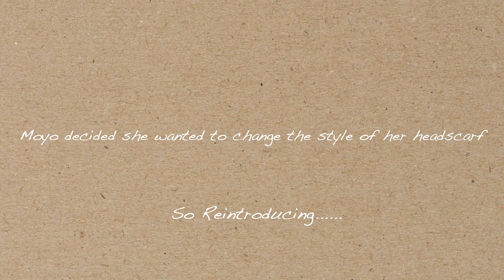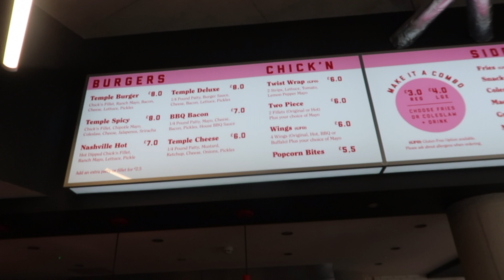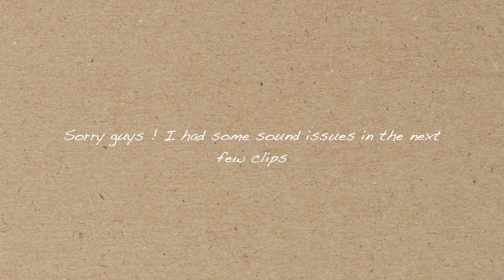VLOG |Trying House of Seitan with my Non-Vegan Friend.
Hey y'all !!
Back again with a  quick vlog and vegan chicken burger review from House of seitan / house of Camden/ Temple of Seiten, . Alot of you might not know this, but I am vegan  and I took my beautiful non-vegan friend with me to give it a try it out. It was interesting to say the least.
Sorry for the audio malfunction.
P.S THIS WAS RECORDED IN JULY 2019.
xxx

If you liked this video , check this out :
VEGAN KFC 'IMPOSTER' CHICKEN BURGER